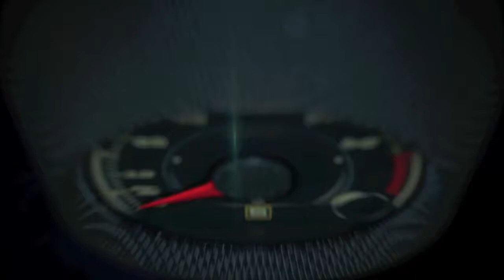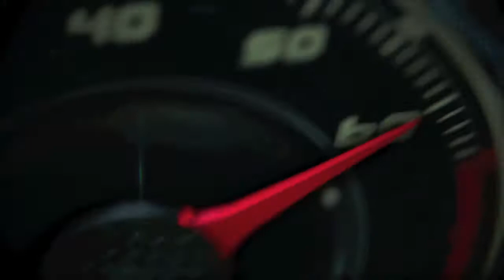Faraday Feature FFZERO1 Concept Car at CES Las Vegas 2016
The Faraday Future FFZERO1 concept is a fully electric, single-seat supercar with no doors and more than 1,000 horsepower, a top speed of more than 200 mph, and a zero-to-60 time of less than three seconds.